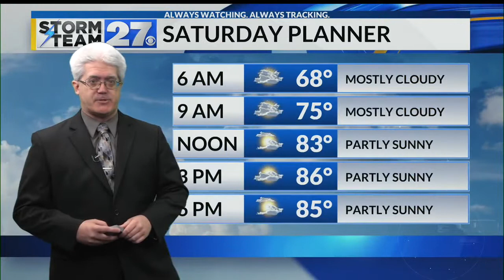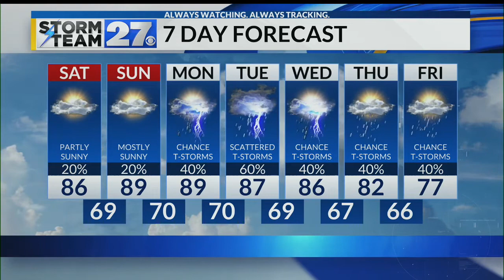The forecast turns hot and humid for your weekend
Chances for storms return to the Valley next week